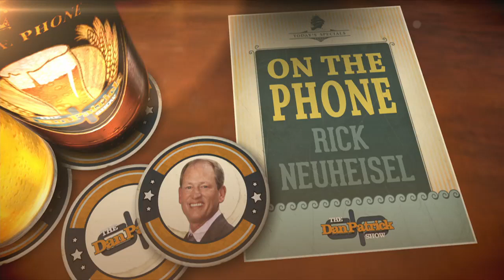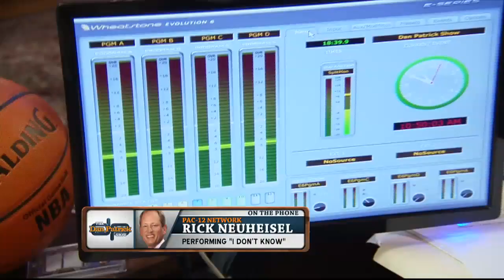Rick Neuheisel on The Dan Patrick Show (Full Interview) 11/25/14